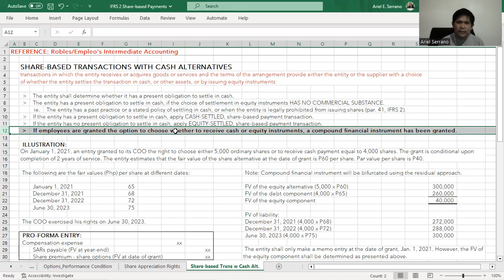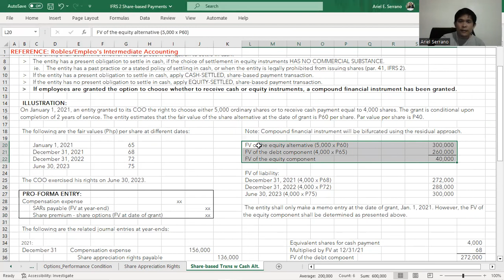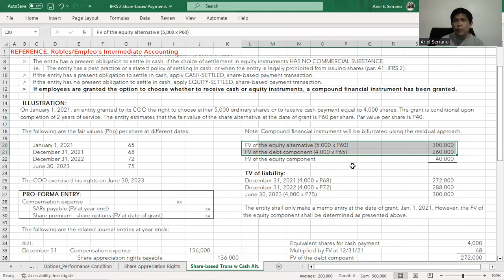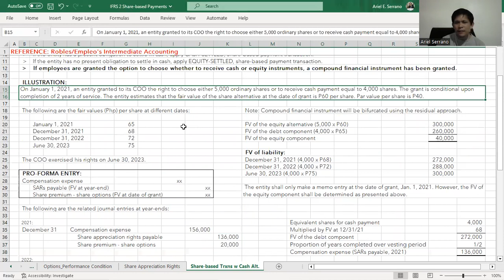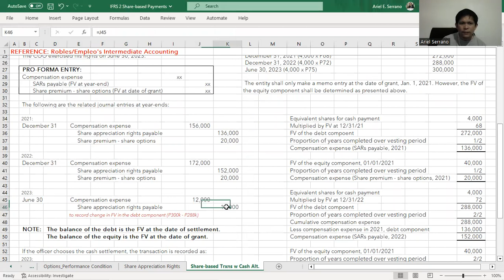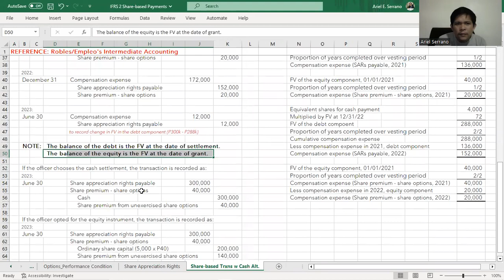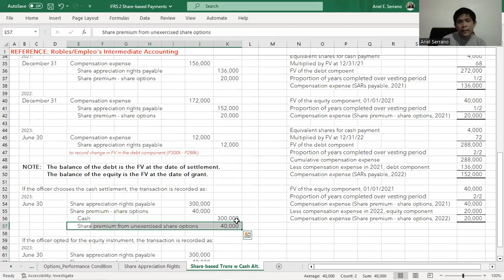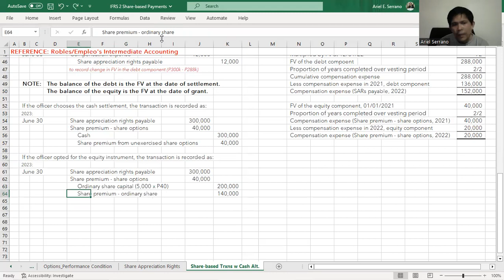Share based Transactions with Cash Alternatives | IFRS 2